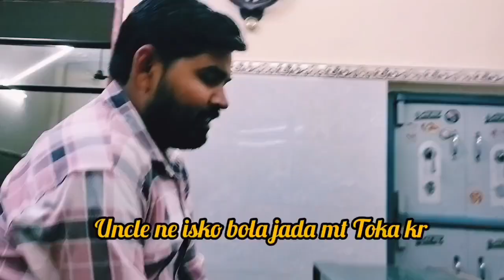Gold Ring 💍 कहां जाने की तैयारी हो रही है🤔